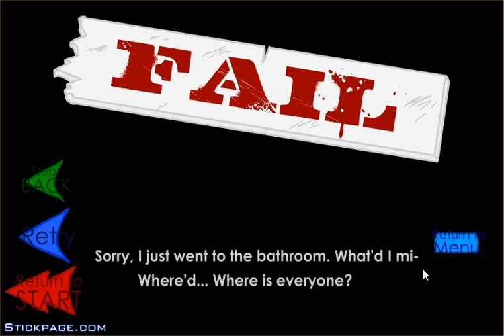Other Outcomes l Stealing the Diamond/Henry Stickman Series # 2 Pt. 2